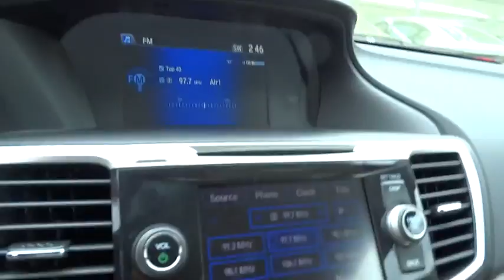2015 Honda Accord Sedan San Antonio, Austin, Houston, Boerne, Dallas, TX H151946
2015 Honda Accord Sedan
2015 Honda Accord Sedan EX-L - Stock#: H151946 - VIN#: 1HGCR2F82FA139241

Gunn Honda
14610 IH-10 W